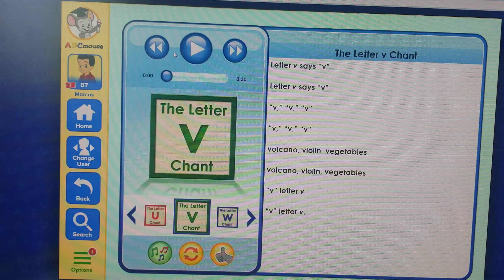The Letter v Chant